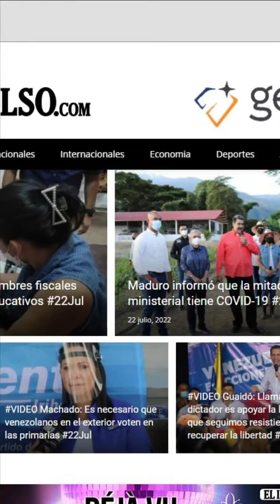Las Más Destacadas IMP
Resumen de las noticias Más Destacadas de este viernes 22 de julio de 2022.

Narración: Yorvi García